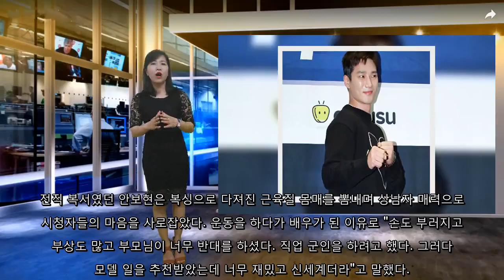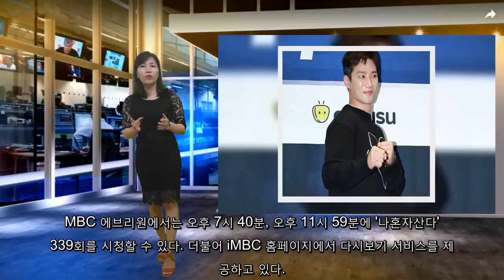✅ '나혼자산다'..!!..^^..배우 안보현(나이 33세) 출연해 화제성을 싹쓸이 했다. ..나이..키..재방송..??..///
✍ 배우 안보현(나이 33세)이 '나혼자산다'에 출연해 화제성을 싹쓸이 했다. 신
선한 싱글 라이프 공개에 나이부터 키, 필모그래피, 재방송 일시까지 다양한 관
심이 쏟아지고 있다.. 28일 주요 포털사이트 실시간 검색어 상위권에는 안보현과 관련된 키워드가 줄을
 잇고 있다. 앞서 지난 27일 밤 방송된 MBC 예능프로그램 '나혼자산다'에
 첫 출연해 화제성을 높인 여파다.. 이날 방송된 '나혼자산다'는 9.3%와 11.6%의 전국일일시청률을 기록, 동
 시간대 1위를 차지했다. 수도권 기준 역시 9.9%, 12.2%로 왕좌에 올
랐다.. 안보현은 7년 차 베테랑 자취러다운 면모를 자랑, 노련한 음식 솜씨로 맛있는
한 끼를 뚝딱 차리고 틈틈이 집을 치우며 깔끔한 주거공간을 만들어냈다. 17년
 차 베테랑 자취러다운 면모를 뽐낸 것.. 안보현이 소유한 겔로퍼는 현대자동차에서 출시한 갤로퍼 1세대로 알려졌다. 초록
빛이 도는 차량 외부의 색은 안보현이 조색해서 만든 것이다. 그는 애마 '크롱
이'에 대해 "96년식 자동차"라며 "어릴 때부터 갖고 싶었던 드림카"라고 설
명했다.. 전직 복서였던 안보현은 복싱으로 다져진 근육질 몸매를 뽐내며 상남자 매력으로
시청자들의 마음을 사로잡았다. 운동을 하다가 배우가 된 이유로 "손도 부러지고
 부상도 많고 부모님이 너무 반대를 하셨다. 직업 군인을 하려고 했다. 그러다
 모델 일을 추천받았는데 너무 재밌고 신세계더라"고 말했다.. 1988년생으로 우리 나이 33세 안보현은 키 187cm에 몸무게 80kg으로
 FN엔터테인먼트 소속 배우다. 부산체고 출신으로 고등학교 3학년까지 부산시
대표로 활동했다..  아마추어 대회에서 금메달까지 따는 등 재능을 보였지만 모델학과로 진학했다.
이후 2016년 영화 '히야'로 데뷔한 늦깎이 신인 배우다. '태양의 후예',
 '별별 며느리', '그녀의 사생활', '이태원 클라쓰' 등의 드라마에 출연했
다.. 특히 '태양의 후예'에서 특전사 중사 임광남 역을 맡아 눈길을 끌었다. 당시
송 ...